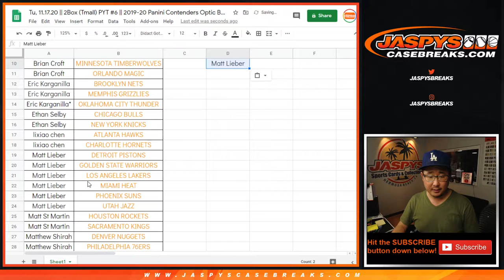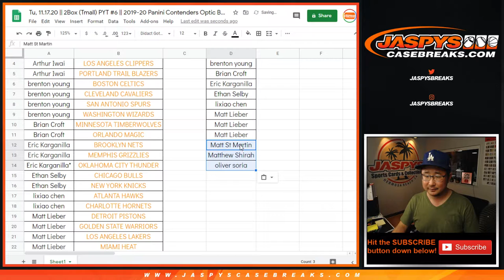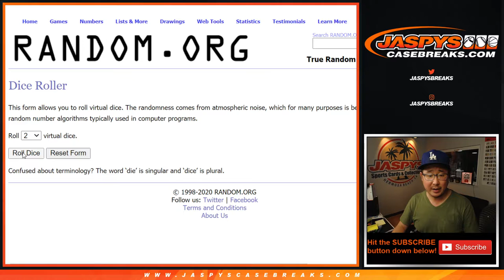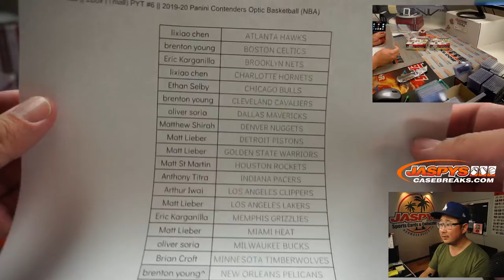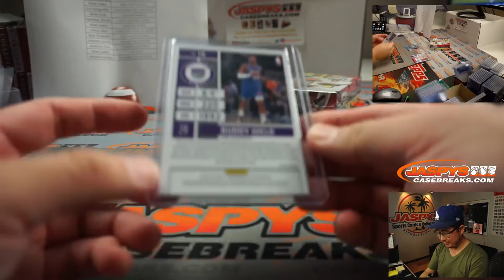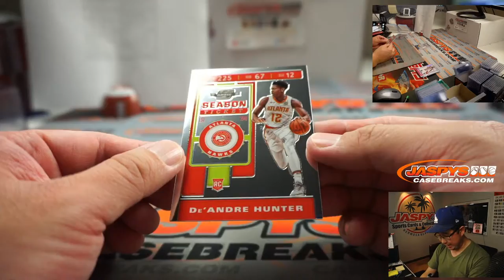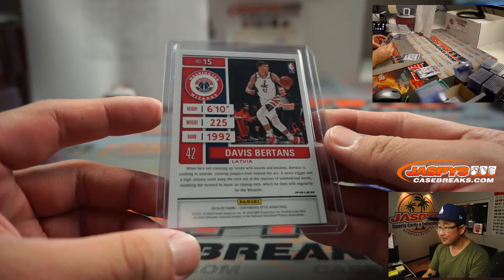Tu, 11.17.20 || 2Box (Tmall) PYT #6 || 2019-20 Panini Contenders Optic Basketball (NBA)